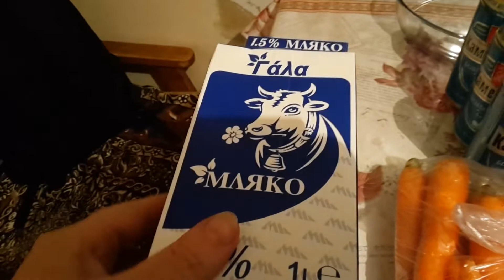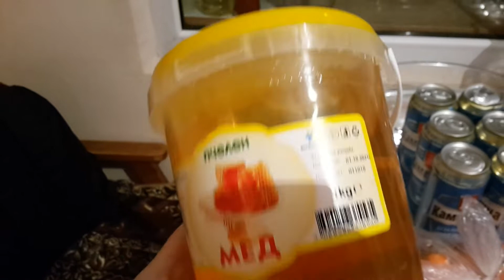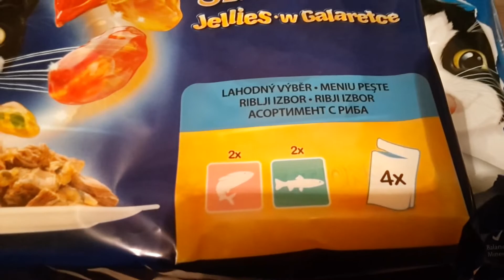Мои покупочки Стивъну .